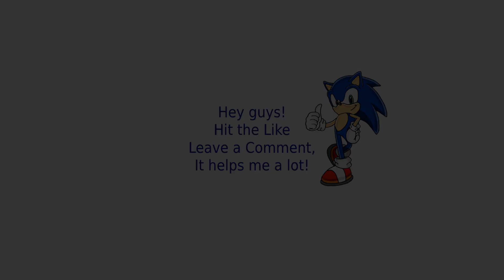Twisted Insurrection | Nod Campaign Mission 5 - The Sea of Sand | (Hard)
Command and Conquer Twisted Insurrection is a critically acclaimed, standalone modification based on the Command & Conquer Tiberian Sun engine. It features a complete redesign of the original game, set in an alternate “what-if?” timeline where the Brotherhood of Nod was victorious during the first Tiberian War.

The game on which the mod is based is Command & Conquer: Tiberian Sun is a real-time strategy video game developed by Westwood Studios and released in 1999. The main storyline follows the second major war between the Global Defense Initiative (GDI) of the United Nations, and the global terrorist organization known as the Brotherhood of Nod. The story takes place 30 years after the GDI had won the First Tiberium War in Command & Conquer.